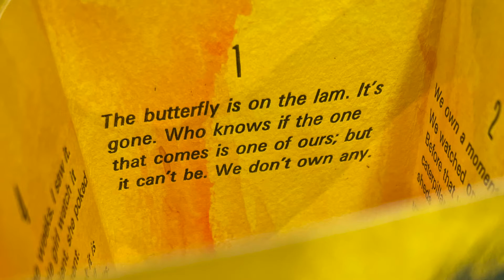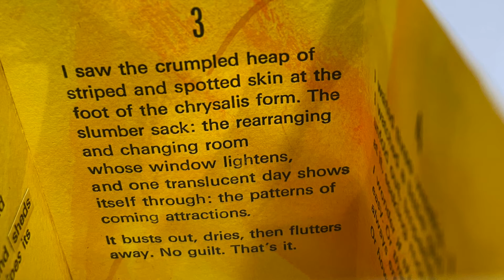Those Who Wait Can Walk Through Walls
Alisa Golden reads from her sculptural artist book about being in the company of a small girl during the emergence of a swallowtail butterfly. A story of patience, points of view, and things we sometimes take for granted.

A folded, painted-paper book in a painted envelope with a translucent chrysalis-shaped window.